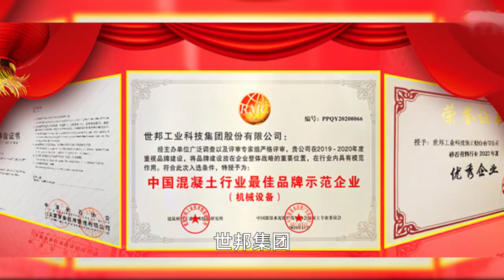Why Shibang crusher sells so well